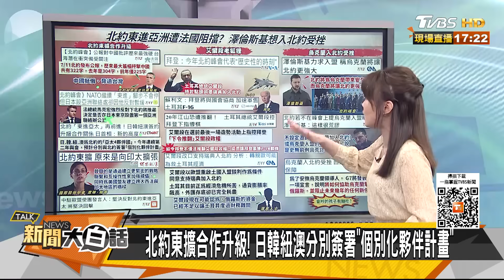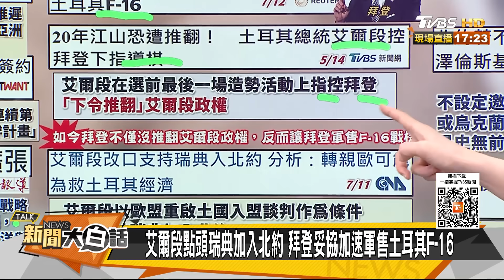艾爾段叫板北約拜登竟慫了 美國很荒謬澤倫斯基造反了 新聞大白話@tvbstalk 20230712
本集來賓：賴岳謙、謝寒冰、嚴震生